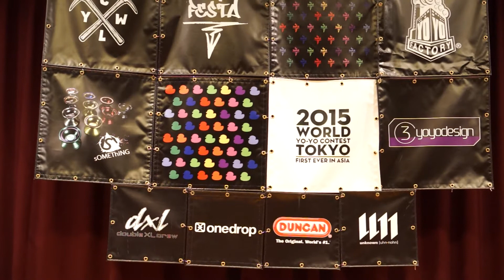FESTA vol 11 Yamato Fujiwara